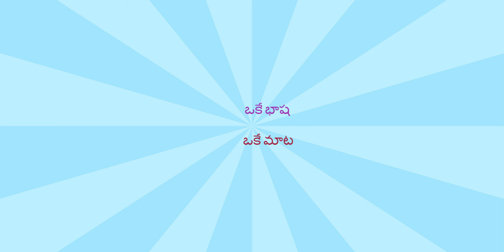KEDGAON RAILWAY STATION - HYD TO PUNE TRAIN JOURNEY - T.NAIDU TRAVEL VLOGS WITH TELUGU MASHUP SONGS